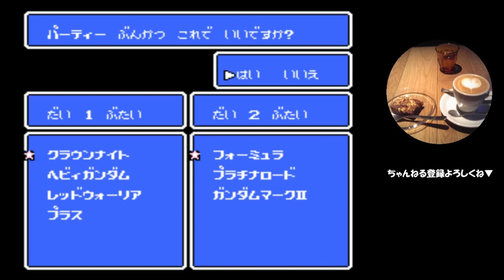#12【ゲーム実況】ナイトガンダム物語3【SDガンダム外伝】ファミコン・想像していたイベントは無かったけど、姉さん事件です事件が起きたズラ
いろいろプチイベントがあって楽しい♪